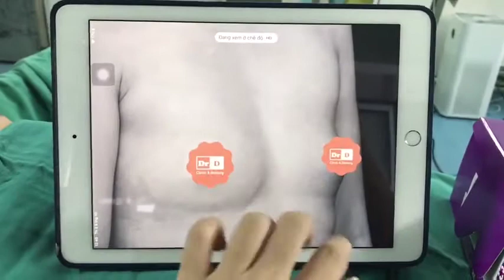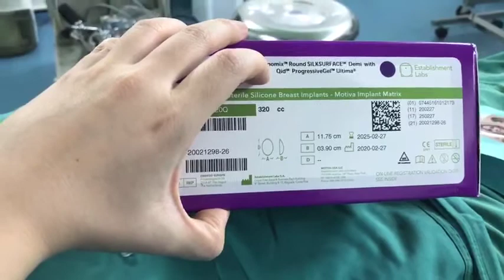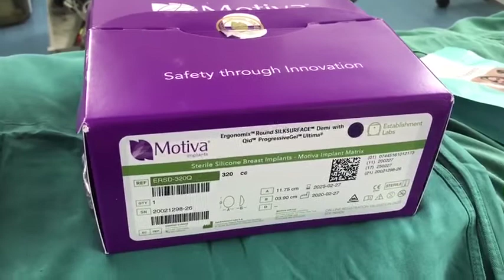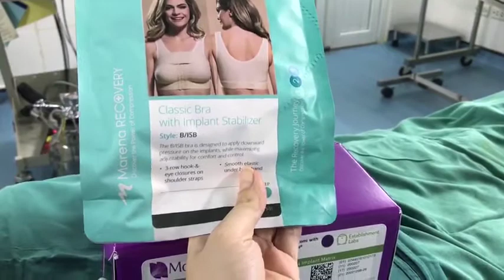Điều Gì Khiến Chị Em Tự Tin Hơn Trong Cuộc Sống ?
👋 Kết quả sau ca phẫu thuật nâng V1
👋 Một khuôn ngực đầy đặn là bí quyết giúp người phụ nữ trở nên tự tin, chủ động hơn trong việc giữ gìn hạnh phúc gia đình. Tuy nhiên, không phải ai cũng may mắn được tạo hoá ban tặng cho món quà này. Vì thế, phương pháp nâng ngực tại DrD sẽ giúp chị em được hoàn hảo tự tin hơn.

- Địa chỉ : Tầng 8 bệnh viện Đông Đô - số 5 Xã Đàn - HN